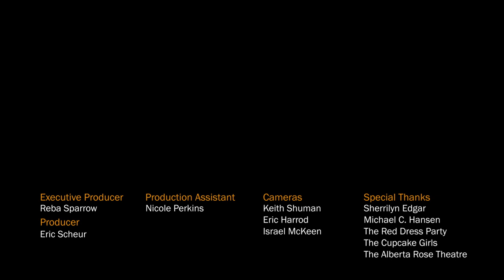A Teen Fantasy Come True: James Cox @ The Mystery Box Show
When a friend's hot mom starts throwing out signals, can young James be sure he's interpreting them correctly? What will happen if he takes a chance on a fantasy-come-true?

Recorded at The Alberta Rose Theatre on October 5, 2019.